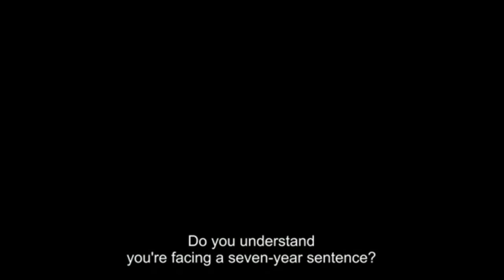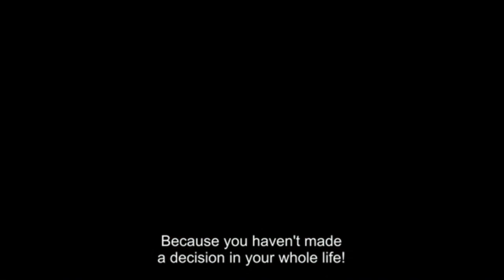Extended Trailer: Locked Up Season 1 (Vis A Vis) | Channel 4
Set up to take the blame for corporate fraud, Macarena Ferreiro is locked up in a high-security women's prison in this tense, provocative Spanish thriller. Locked Up, Season 1.

Culpada injustamente de un fraude corporativo, Macarena Ferreiro es detenida y encerrada en una prisión de mujeres de alta seguridad en este tenso y provocador thriller español. Vis a Vis, Temporada 1.